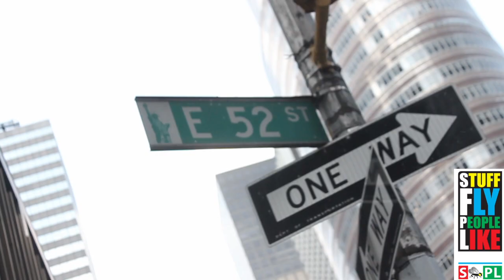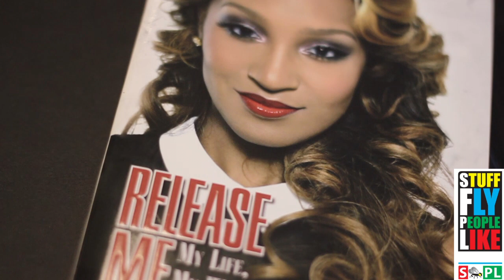Singer Olivia Chats with Stuff Fly People Like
Olivia chops it up with Stuff Fly People TV about new music, Love & Hip-Hop NY, her latest book and more.